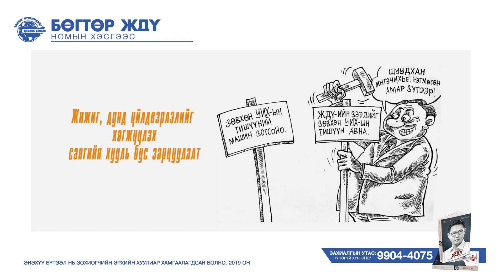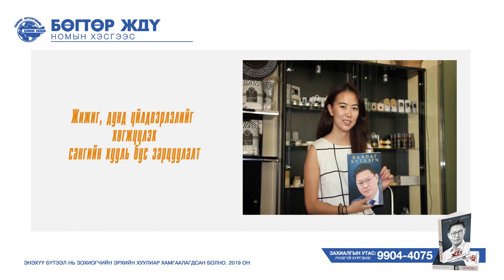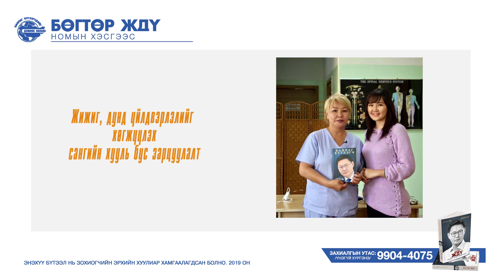21-25 хуудас I ШИЙДВЭР ГАРГАГЧИД БАЯЛАГ БҮТЭЭГЧДИЙНХЭЭ БОЛОМЖИЙГ ХУЛГАЙЛЖЭЭ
🙂Баялаг бүтээгчдийг дэмжих холбооны 🙂5 жилийн ойг тохиолдуулан Бөгтөр ЖДҮ НОМ-ыг богино хэмжээний цувралаар хүргэж байна. Баялаг бүтээгчдийг дэмжих холбоо нь 2015 оны 01 сарын 29-ны өдрийн 09 тоот зарлигийн дагуу үндэсний үйлвэрийн бараа бүтээгдэхүүнийг олон нийтэд сурталчлан таниулах, хэрэглээг нь дэмжих ажилд ард иргэд, хэвлэл  мэдээллийн хэрэгслүүдийг идэвхийлэн оролцох уриалгыг МАСС агентлаг үйл ажиллагаандаа тусган хэрэгжүүлж, нийгмийн хариуцлагаа ухамсарлан "Баялаг бүтээгчдийг дэмжинэ" төсөл хөтөлбөрийг санаачлан хэрэгжүүлж эхэлсэн.